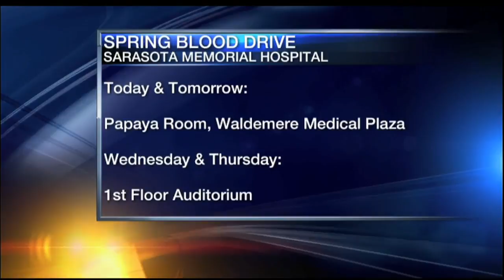Video: Sarasota Memorial Blood Drive